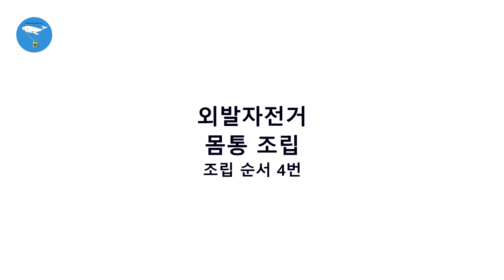해녀토끼외발자전거 조립순서 4번 몸통조립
해녀토끼외발자전거 오토마타 조립 설명 동영상입니다

오토마타를 제작하는 상상고래 입니다
▩ 영상 설명
해녀토끼외발자전거 오토마타조립 제작을 제작자의 팁과 조립설명을 상세히 한
동영상입니다